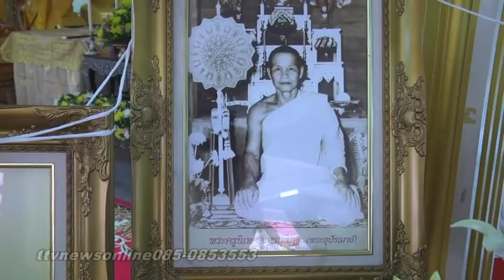วัดทุ่งตาอินคิวรถวัดขึ้นเขาคิชฌกูฏจันทบุรี ttvnewsonline 05